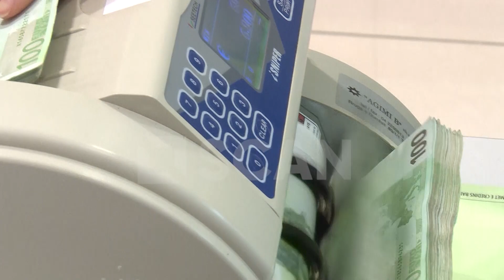BSH TËRHEQ MILIONA EURO NGA TREGU, NDIKIMI I PAPËRFILLSHËM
Banka e Shqipërisë ka ndërmarrë ndërhyrje shumë më energjike në kërkim të pakësimit të eurove që qarkullojnë në treg, megjithëse me rezultate modeste. Ajo ka publikuar rezultatet e ndërhyrjeve të deritanishme dhe ato që ka parashikuar në muajt e mbetur të vitit, përmes të cilave synohet të tërhiqen nga tregu të paktën rreth 300 milionë euro. Në raportin e ndërhyrjeve në tregun e brendshëm, gjatë 3-mujorit të dytë të vitit 2023, Banka e Shqipërisë ka zhvilluar 6 ankande për blerjen e valutës.

Pjesëmarrja e bankave ka qenë mjaft e lartë dhe shumat e blera në cdo ankand ka qenë mbi 14 mln euro në të gjithë ankandet me përjashtim të atij të muajit prill ku blenë vetëm 9-10 mln euro dhe mungoi oferta në raundin e dytë. Përfshirë ankandet e muajit korrik, shuma totale e blerë në 10 ankande gjatë vitit 2023 është 150.20 milionë euro dhe kanë mbetur edhe 6 ankande për t’u zhvilluar.